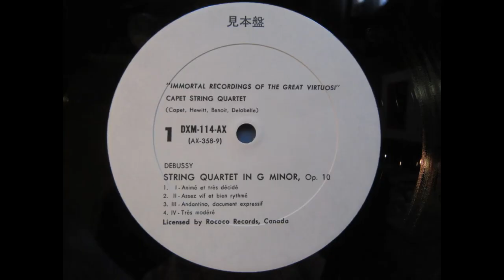Capet String Quartet plays Debussy: String Quartet in G minor, Op.10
Transferred from a Japan Columbia DXM-114-AX 33rpm promotional copy.
日本コロムビア　DXM114-AX見本盤より復刻。